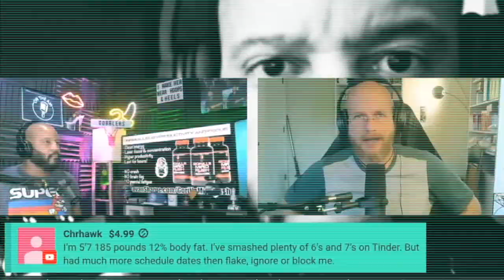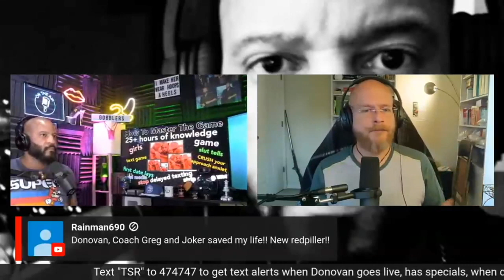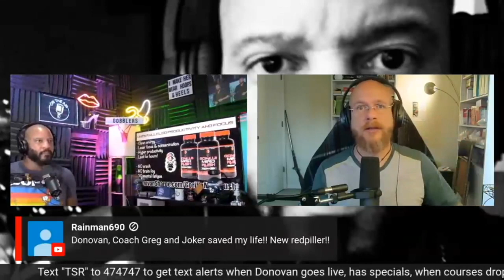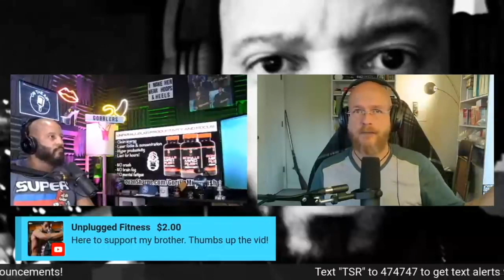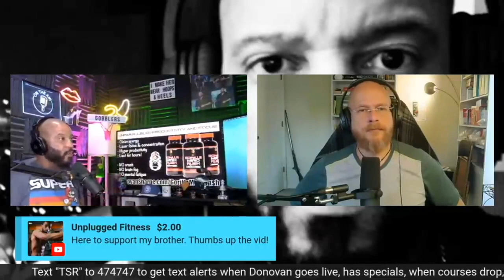Joker @BetterBachelor On The Validation Generation & Women on OnlyFans